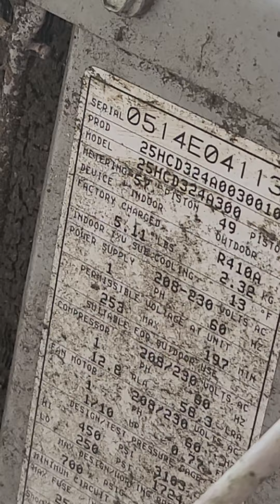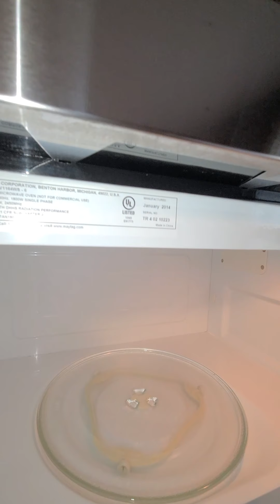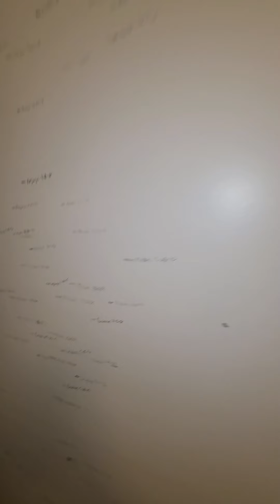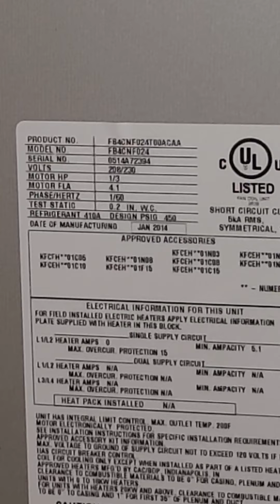2504 Pioneer Road